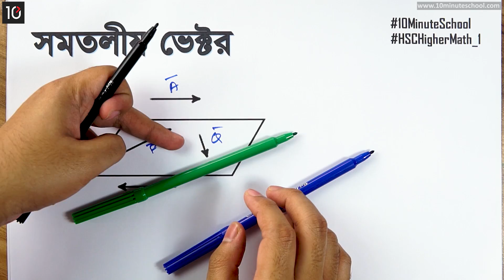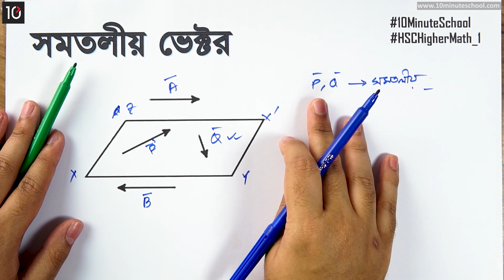০২.২৪. অধ্যায় ২ : ভেক্টর - সমতলীয় ভেক্টর (Coplanar Vector)